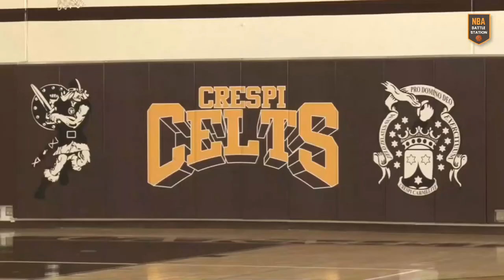TOP 10 Things You Didn't Know About de'Anthony Melton ( NBA )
Today, we will be discussing the top 10 things you didn't know about de'Anthony Melton ( NBA ).

De’ Anthony Melton has been one of the Memphis Grizzlies’ most impactful players this season. Since permanently joining the rotation on December 9th, the Grizzlies are 26-17, playing at the pace of a 50-win team (60.5 winning percentage). The Grizzlies are also 11.1 points better with Melton on the floor than off it, per Cleaning the Glass. When looking at the top Grizzly trios that played 200 or more minutes together, Melton is in the top 4.

In terms of his individual skillset, Melton does not stand out as many other players do. He does not score, pass, or rebound as one of the best in the game. However, he is a stat sheet stuffer, as he has a variety of ways to contribute when on the court. Melton is one of only two players, along with Dejounte Murray of the San Antonio Spurs, who have played more than 430 minutes in the NBA this season and produced per-36-minute averages of 15 or more points, 8 or more rebounds, 6 or more assists, and 2.5 or more steals. The significance of these numbers proves the Melton’s all-around game can add positive value in a variety of ways on both ends of the court.